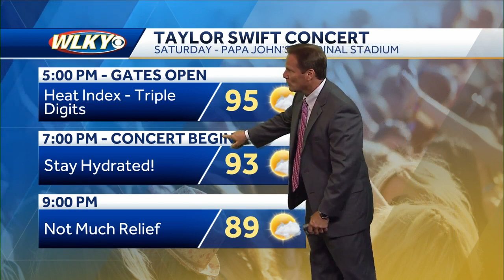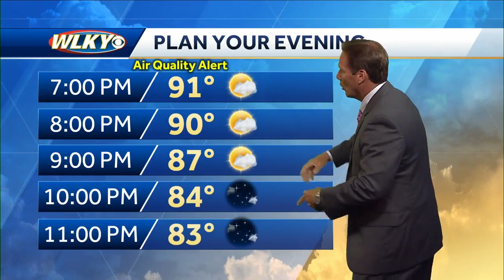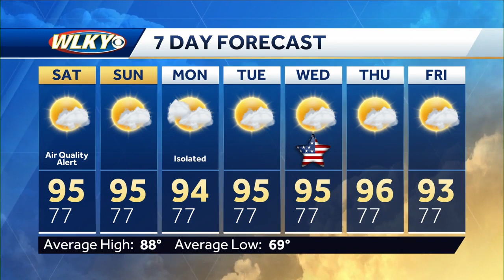Hot And Humid Weekend